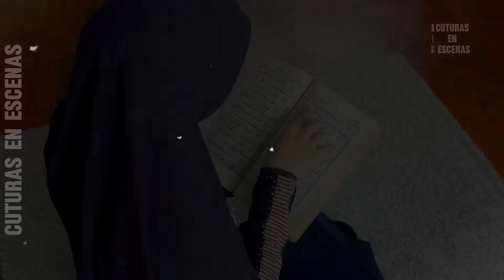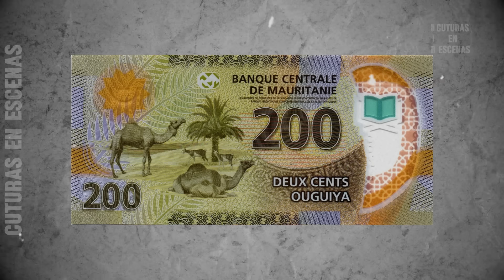AQUÍ LAS DIVORCIADAS SE VENDEN EN LA FERIA ➣ASÍ ES MAURITANIA UN PAÍS DESÉRTICO DONDE PERSONAS NACEN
En este documental, les presenté información importante sobre la vida en Mauritania, incluyendo el día a día, los precios en los mercados y la historia de este fascinante país.
Al ver el documental, conocerán más sobre la vida y la cultura mauritanas, la música, la vida nocturna, la gastronomía y otros datos interesantes. También proporcioné detalles sobre el clima, las tradiciones, las leyes y los paisajes del país, incluidas sus hermosas playas y ciudades.
Exploramos las oportunidades de vivienda y trabajo, las bellezas naturales, la historia de cómo Mauritania se convirtió en un país y su música típica. También abordamos la ubicación geográfica, la moneda, los precios de alquiler y las oportunidades de ciudadanía y visado.
Este documental ofrece una visión completa sobre las universidades, las vacaciones, la cultura, las marcas locales y las oportunidades para estudiantes. Además, hablamos sobre los musulmanes en Mauritania, las escuelas de idiomas, el salario mínimo, las creencias religiosas, el sistema de educación y salud y las condiciones de vida en el país.

0:00 - AQUÍ LAS DIVORCIADAS SE VENDEN EN LA FERIA ➣ ASÍ ES MAURITANIA - UN PAÍS DESÉRTICO DONDE PERSONAS NACEN...
3:00 - Suscríbete al canal
7:00 - ¡Dale un pulgar arriba!
9:00 - Comparte este video

💬 ¡Déjanos tu comentario y cuéntanos qué te pareció el video!